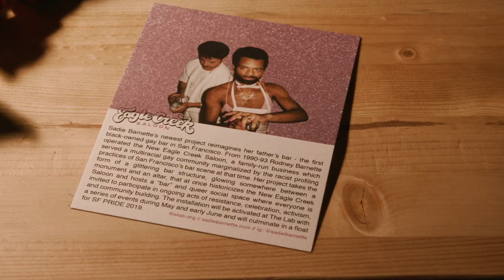Sadie Barnette: The New Eagle Creek Saloon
Video by Griff and Keenan Williams of GALLERY 16